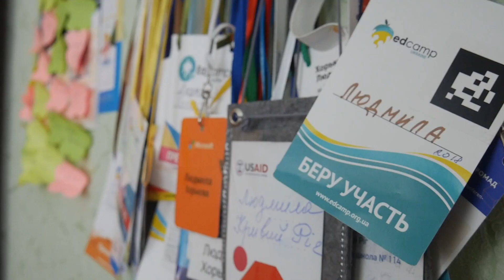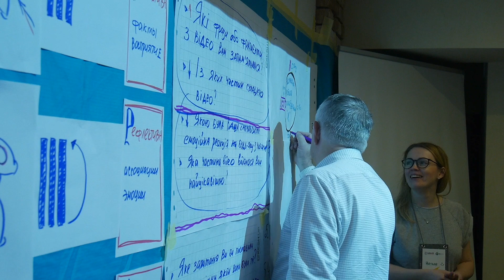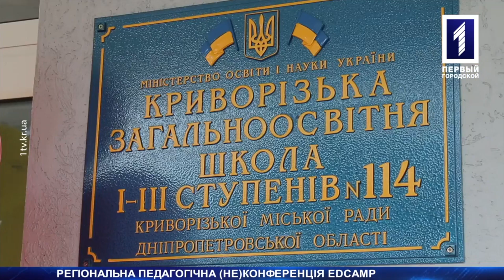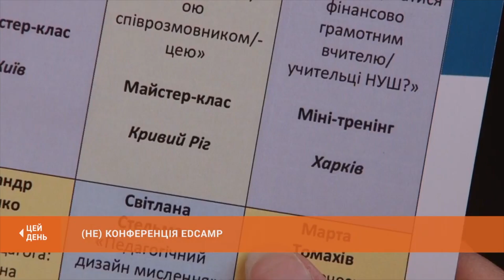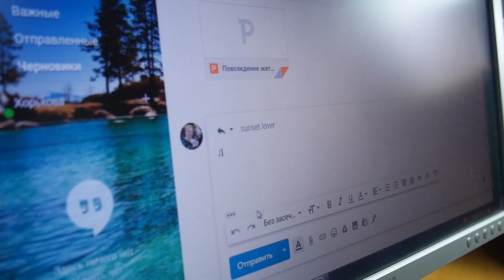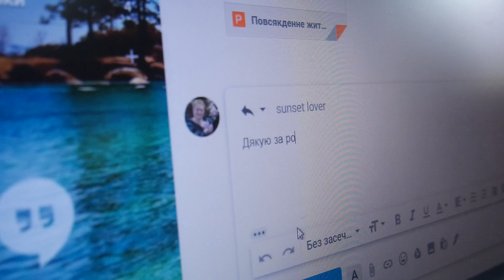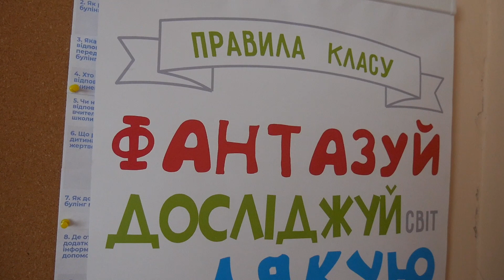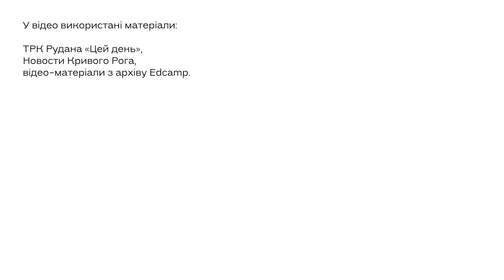«Я буду боротися з плагіатом» | Людмила Хорькова | Історія успіху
EdCamp Ukraine продовжує серію документальних кіно про надзвичайних освітян України. Можливо, наступним / наступною станеш ти?

Людмила Хорькова – директорка і вчителька історії Криворізької загальноосвітньої школи І-ІІІ ст. № 114 м. Кривий Ріг. Один раз дізнавшися на EdCamp'і про антикорупційні інструменти роботи з молоддю, полюбила їх і знайшла купу способів, як використати, удосконалити і допомогти колегам у їх застосуванні.
Із чого починається і чим завершується робочий день амбасадорки доброчесності, хто годує її вечерею, як працюють антикорупційні лайфхаки та хто слухає шкільне радіо, коли освіта на карантині, – дивіться у відеоісторії!

Режисер – Павло Сусляков.

Дякуємо Проєкту «Підтримка організацій-лідерів у протидії корупції в Україні «ВзаємоДія» за підтримку цієї ініціативи.